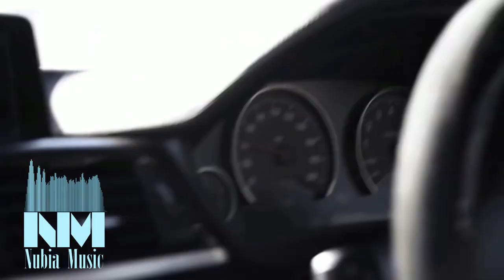Internet Money - Lemonade (Felix Schorn Remix) | BMW M power showtime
📱 Help us to hit that level 💗
♫ Leave a like for best chill/deep vibe!

This channel is created to promote magnificent songs, and as well, producers. This CHANNEL CLAIMS NO RIGHTS OR OWNERSHIP over the contents posted. If you wish for a track or video to be removed, please let me know so that I can remove it from my feed immediately. There is never a need to strike a video down when you can get it removed within the same day and keep the channel and yourself happy!